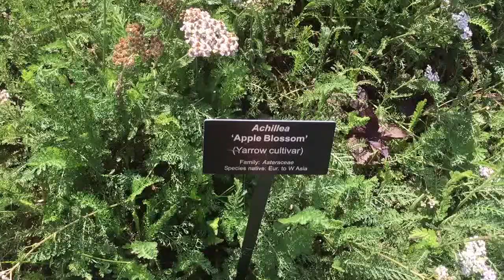Apple Blossom - Achillea - Yarrow cultivar